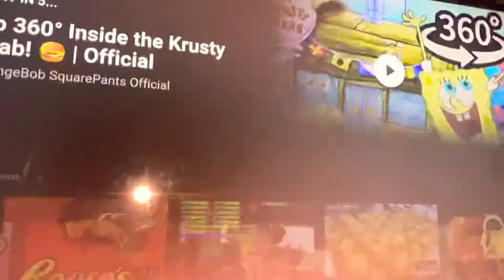Yaplap logo HD